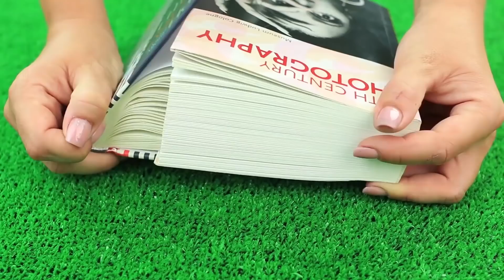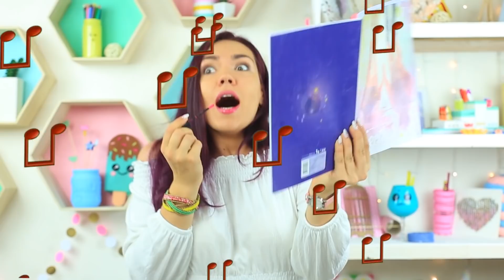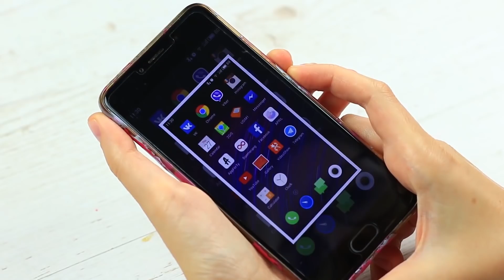15 BLAGUES A FAIRE EN COURS ! LA GUERRE DES BLAGUES !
Aujourd’hui on partage  de nouvelles astuces pour les DIY lovers ! Ces idées vont vous  aider à organiser votre espace, et facilitera votre bricolage !

Matériel :
• De la pâte de sucre
• Des trombones, des crayons, et autres fournitures scolaires
• Une bouteille de tipex vide
• Du rouge à lèvres
• Des pinces
• Un tube de gloss vide
• Un pistolet à colle
• Du colorant alimentaire
• De la colle blanche
• Deux livres
• Une enceinte Bluetooth
• Du scotch
• Du double face
• Un rouleau à patisserie ou un verre
• Une règle
• Un cutter
• Un téléphone
• Un ordinateur
• Des Post-It
• Un marqueur bleu
• Des notes
• De la craie
• Un rouge à lèvres vide (tube)
• Une trousse en métal
• De l’eau
• Un pinceau
• Un marqueur alimentaire
• Du vernis à ongles transparent
• Des pétards (type claque doigts)
• Une palette à peinture
• Du maquillage cassé (ombres, blush, rouge à lèvres…)
• Une cuillère
• Une bougie, des allumettes
• Des serviettes en papier
• Un bâtonnet en bois
• Un coton-tige
• Une ampoule
• Des ciseaux

Regardez plus de vidéos Troom Troom :
Vidéos les plus populaires :
12 Funny Pranks! Prank Wars!